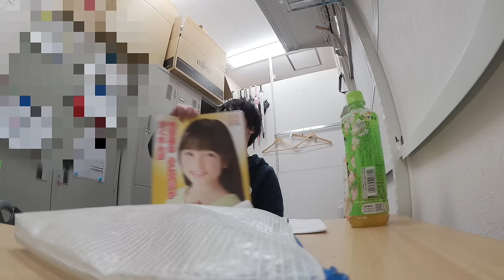一生懸命働いている姿。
・カメラ

iPhone6Plus

nex-5r

GoPro4 シルバーエディション

GH4

・マイク
リニアPCMレコーダー　zoom H4n

オーディオテクニカ　AT9945CM（GH4用）

編集機材

・パソコン

windows10

motion5